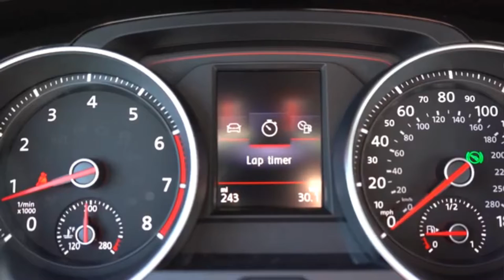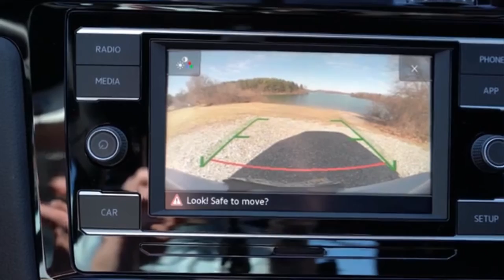*2020 Volkswagen Golf GTI*- perfect choice, new design, full review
ENGINE SPECS:

-Volkswagen Golf GTI 2.0 TSI DSG Sequential:
Engine Configuration: 2.0
Engine Type:  Petrol
Drive Type:  2WD
Transmission:  Automatic, 7-speed
Power:  180 kW (245 hp)
Torque:  370 Nm